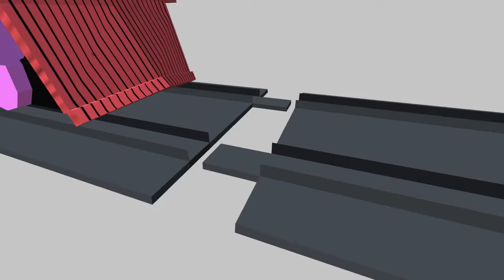Toy train track in Prisma3D